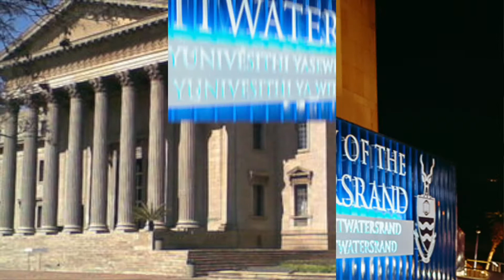University of the Witwatersrand, Johannesburg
The University of the Witwatersrand, Johannesburg, is a multi-campus South African public research university situated in the northern areas of central Johannesburg. It is more commonly known as Wits University or Wits. The university has its roots in the mining industry, as do Johannesburg and the Witwatersrand in general. Founded in 1896 as the South African School of Mines in Kimberley, it is the third oldest South African university in continuous operation.

The university has an enrolment of 40,259 students as of 2018, of which approximately 20 percent live on campus in the university's 17 residences. 63 percent of the university's total enrolment is for undergraduate study, with 35 percent being postgraduate and the remaining 2 percent being Occasional Students.

The 2017 Academic Ranking of World Universities (ARWU) places Wits University, with its overall score, as the highest ranked university in Africa. Wits was ranked as the top university in South Africa in the Center for World University Rankings (CWUR) in 2016. According to the CWUR rankings, Wits occupies this ranking position since 2014.

Wits University is taking the lead in reimagining trendy Braamfontein to further our contribution in delivering high level scarce skills for the global knowledge economy. Wits University location in Johannesburg, the economic and industrial heartland of the African continent, places Wits University in good stead to interact with the public and private sectors, civil society and other social agents to effect meaningful change in society.

From discovering what lies beneath the earth's surface to saving lives through better health care systems, Wits is on the ground making a difference. Wits University have over 50 active projects around Africa and the University is represented globally through Wits's partnerships, collaborations, staff, student exchanges and our alumni. Wits University is also the co-founder of the African Research Universities Alliance.

With more than 85% of Wits University research published in accredited international journals, Wits encourage cross-disciplinary research and collaborate with the best researchers and institutions across the globe. From telling the story of life to finding solutions to deep level mining problems, from searching for the Higgs boson at CERN to understanding the complexities of human interaction, Wits is at the forefront.

Wits University produces more millionaires than any other university in SA. Wits University graduates have gone on to become global leaders in every field of endeavour. Through their civic engagement, they have built cultural institutions, fought injustices and made their communities better places to live in. Wits University alumni office provides access to exclusive services, networks and news. There are immense benefits in being part of Wits.

Wits University provides a wealth of academic, cultural and sporting options for undergraduate and postgraduate students. Wits University support programmes provide a bridging gap between high school and university by providing a support structure aimed at empowering and equipping first year university students with the necessary and essential skills to navigate successfully through university.